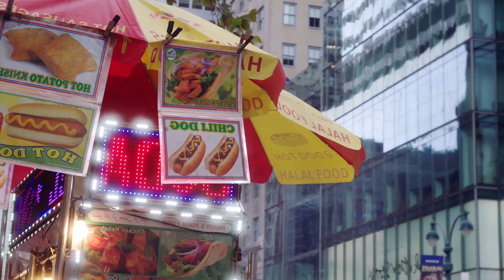TOP Deep House Summer Music Mix - Lemon Dya - Dance Monkey, Blendy Jack - A Sky Full Of Stars, Jus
TOP Deep House Summer Music Mix - Lemon Dya - Dance Monkey, Blendy Jack - A Sky Full Of Stars, Justin Bely - Cyrus time, Janet D - G 220
Cu-Sutele Playlist Mix made with Love by  Youtube Music Channel:
00:00:10  |  01. Lemon Dya - Dance Monkey
00:02:53  |  02. Blendy Jack - A Sky Full Of Stars
00:06:13 | 03. Justin Bely - Cyrus time
00:09:49 | 04. Janet D - Give me a reason
00:13:04 | 05. KARiNA - HELLO MAMACiTA (Para Deep Remix)
00:16:22 | 06. ANDREA ft Mario Joy - Miss California (Darriz Remix)

Welcome to our curated selection of the hottest international hits, with hottest girls featuring chart-toppers like 'Lemon Dya Dance Monkey' and 'Blendy Jack A Sky Full Of Stars'. Dive into the electrifying world of mega hits, fereign music, english music, spanish music, where every track is a journey through the latest in global pop sensations. Whether you're cruising down the street, hitting the books, or simply unwinding, our foreign music playlist promises to elevate your mood with best beats and captivating melodies. From the pulsating rhythms of 'Cyrus time )' to the irresistible charm of 'Give me a reason )', our collection spans genres and styles, ensuring there's something for every taste. Explore the dynamic fusion of pop, dance, and electronic sounds that define the contemporary music scene. Get ready to groove to the sounds of today's top 40 hits, perfect for any occasion, whether it's a night out on the town or a day at the beach. Immerse yourself in the ultimate playlist experience, designed to keep you moving and grooving from start to finish.

 This is a official artistic music video with the purpose to explore the captivating beauty of our world through the lens of our talented and beautiful models and the creative direction of George Harris, Andrew Jackson, Joshua Thompson. In this visually stunning presentation, our girls models are Amelia Wilson, Mila Hernandez, Emma Johnson, Anna Anderson, Sofia Martinez, elegantly showcase the allure of various breathtaking locations worldwide.